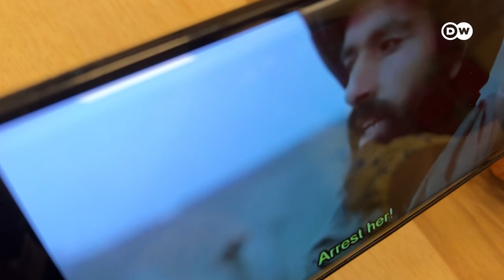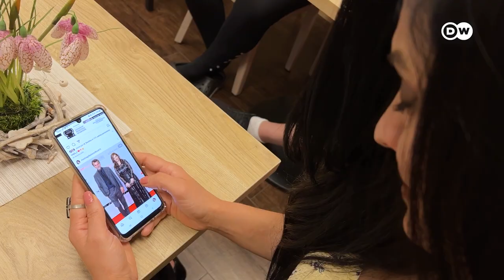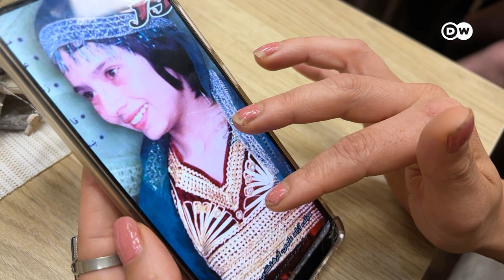مارینا گلبهاری می گوید که وضعیت زنان افغان بسیار رقت بار است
مارینا گلبهاری، هنرپیشه سینمای افغانستان می‌گوید که وضعیت زنان و دختران در افغانستان نهایت آزاردهنده و نگران کننده است. خانم گلبهاری که در فلم اسامه، وضعیت رقت بار زنان و کودکان را در زمان حاکمیت طالبان از سال ۱۹۹۶ تا ۲۰۰۱ بازتاب داده بود، معتقد است که زنان در یک سال گذشته به انزوای کم پیشینه کشانیده شده و در نتیجه سیاست‌های سختگیرانه طالبان، این قشر زیر فشار جدی قرار گرفته اند.